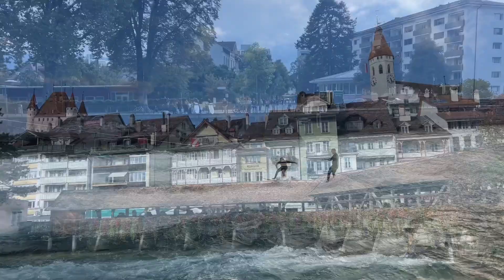Chaewon’s Bern Vlog: running to catch the train 🚊